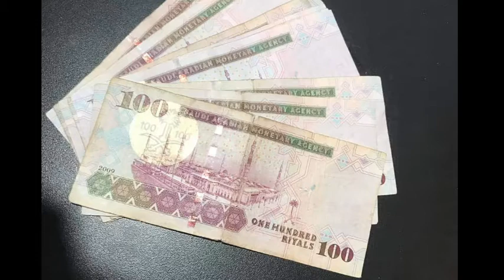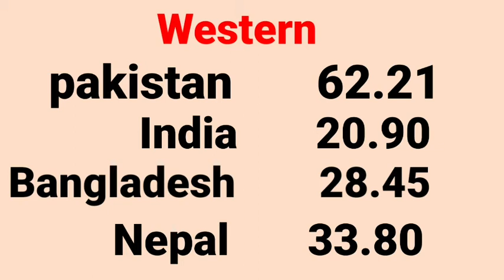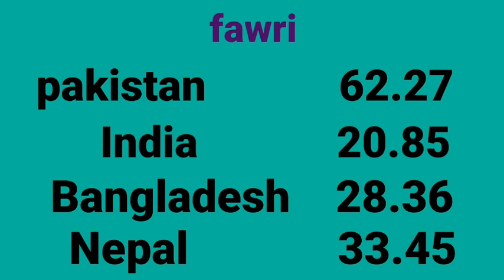HOW SAUDI RIYAL RATE TODAY IN PAKISTAN INDIA BANGLADESH NEPAL BY PIR SODAIS KHAN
Saudi riyal
پاکستان میں آج ریال ریٹ
انڈیا کرنسی آج کی
نیپال میں ریال ریٹ